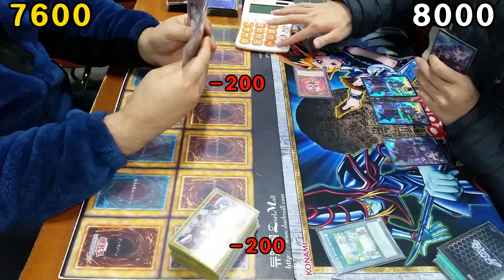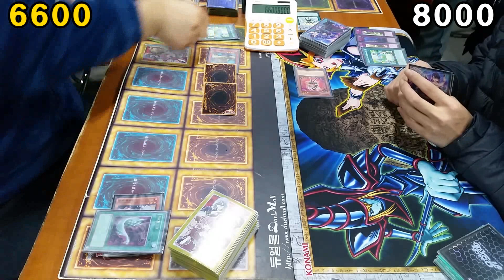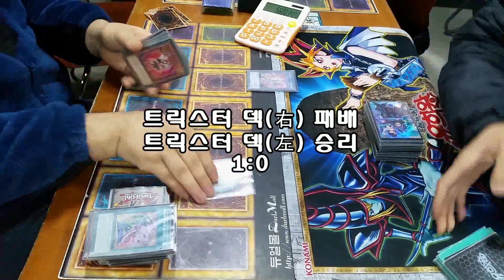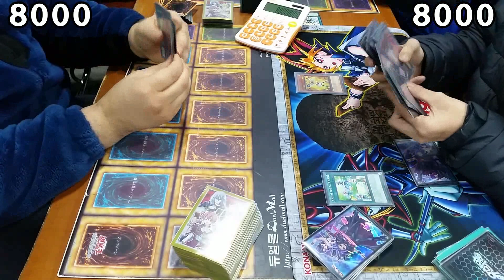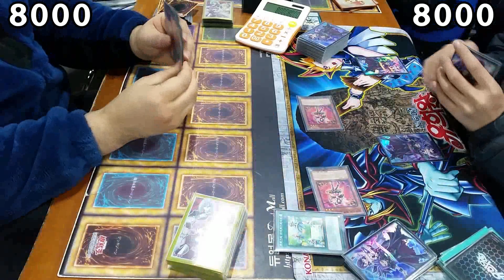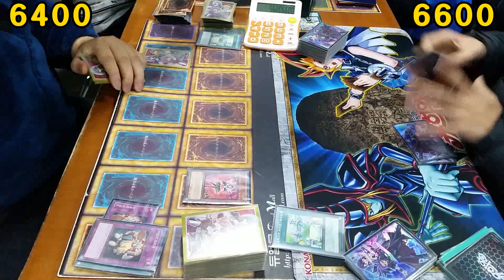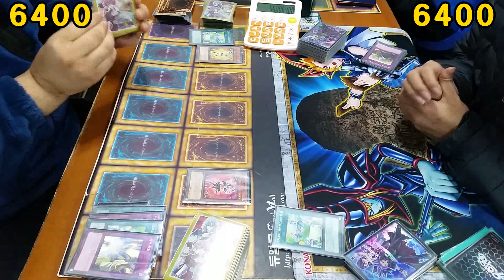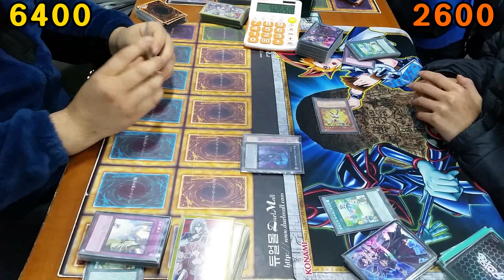대전 듀얼몰 유희왕 비공인 대회 결승전 (트릭스터덱VS트릭스터덱/2018.01.07) 遊戯王 Yu-Gi-Oh!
2018년 1월 7일 대전 듀얼몰에서 개최된 유희왕 비공인 대회 결승전 영상입니다.
트릭스터 덱과 트릭스터 덱의 결승전 영상으로, 2018년 첫 비공인 대회도 트릭스터 덱의 미러매치군요.

매치 전체가 하나에 들어있는 영상으로, 대전 결과는 직접 확인해 주시기 바랍니다. ^ㅂ^/~

※ 참가 인원 : 34명